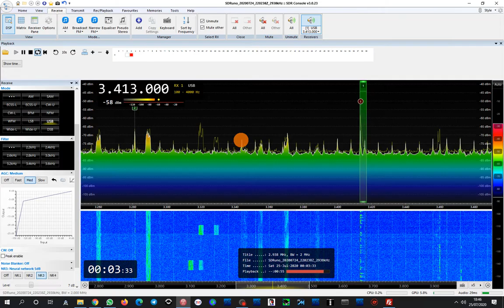3413 kHz USB EIP Shannon Volmet, Urlanmore (Irlanda) - Baeza (Spain) 1693 km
Antena: YouLoop
SDR: SDRPlay RSP1A